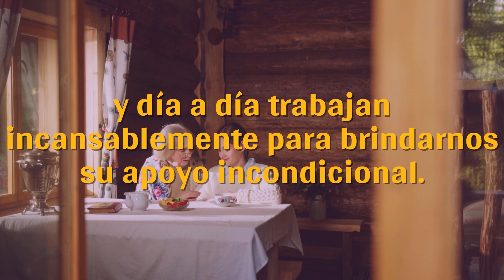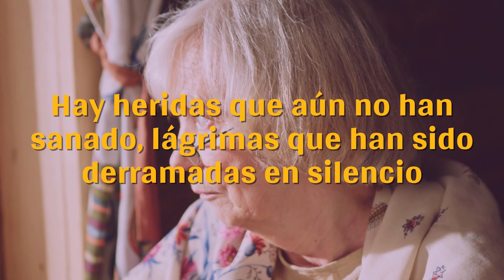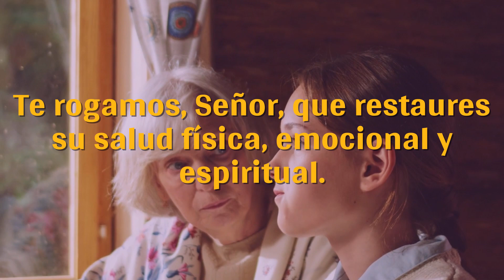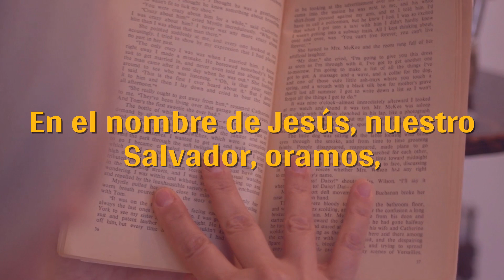💖ORACION DEL DIA - PARA HABLAR CON PAPITO DIOS👨‍👨‍👧😍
Amado Dios, hoy nos acercamos a Ti con humildad y reverencia en nuestros corazones. Te pedimos, en esta oración, que sanes el dolor que aflige a nuestras queridas madres.